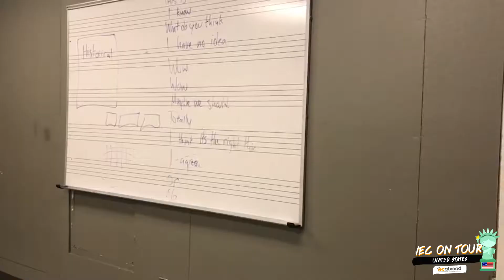Pace University มหาวิทยาลัยที่ Private สุดใน New York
ห้องเรียนหนึ่งไม่เกิน 20 คน ค่าเรียนอาจจะแพง แต่ดูแลดีจริง support ทุกอย่าง หอพักก็ดีอยู่บนตึกเลยน้า แถมโดดเด่นด้าน Business สุดๆ เข้าได้ไม่ต้องใช้ GMAT GRE ด้วยค่า